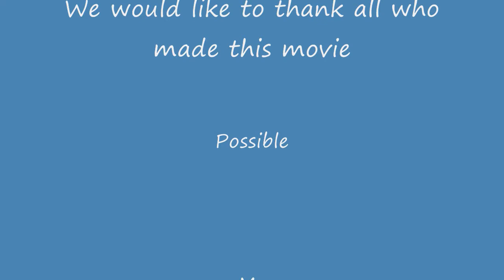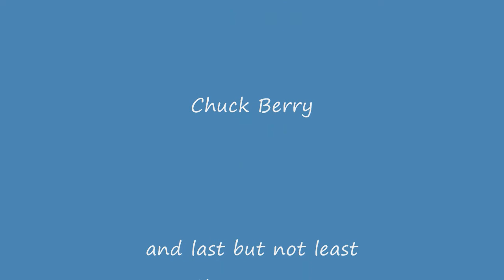Range Check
Charlie doing a range check with Bill wagging the sticks